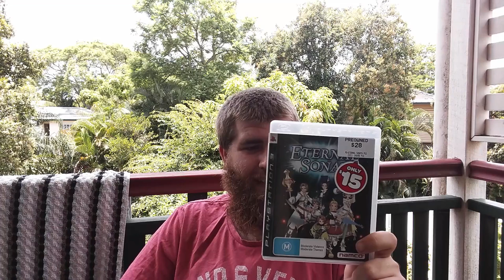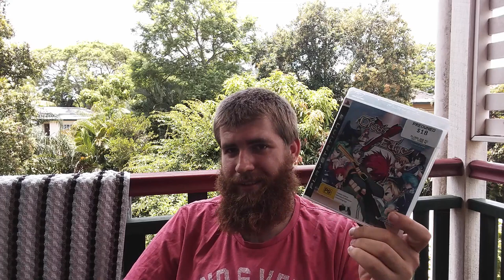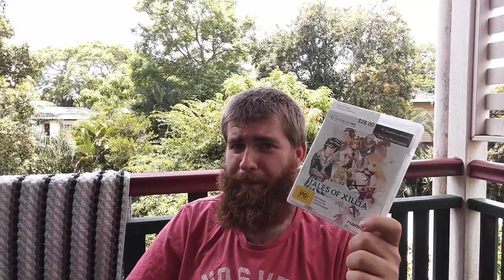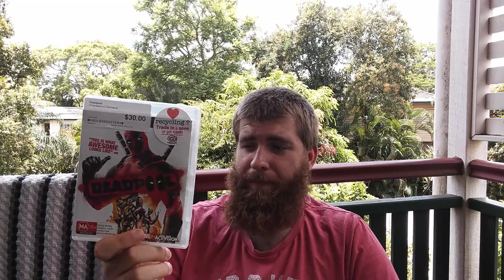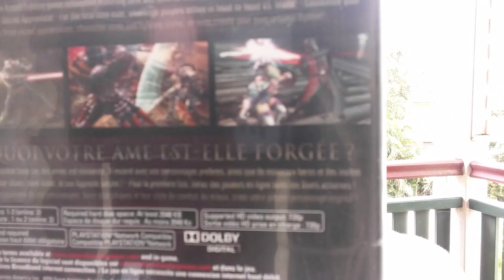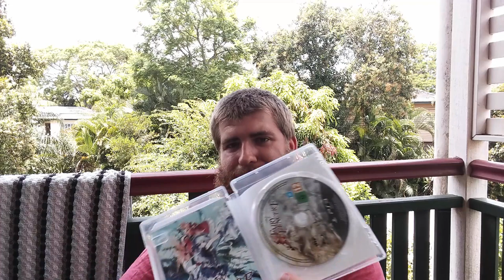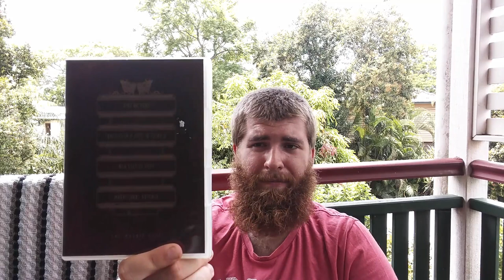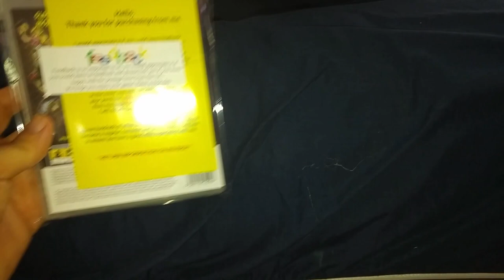Video Game Pick ups - More PS3, as far as the eye can see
Thought of the title in like 4 seconds, I know it sucks.